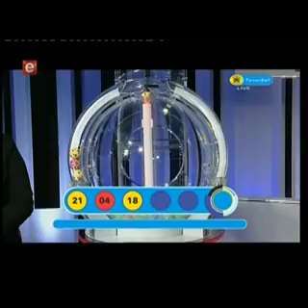PowerBall Draw 592 (21/07/2015)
Panda Pusha Play!!!